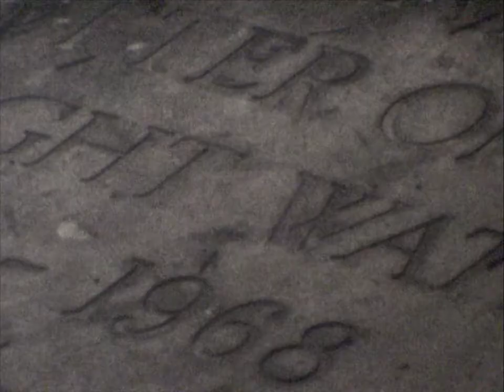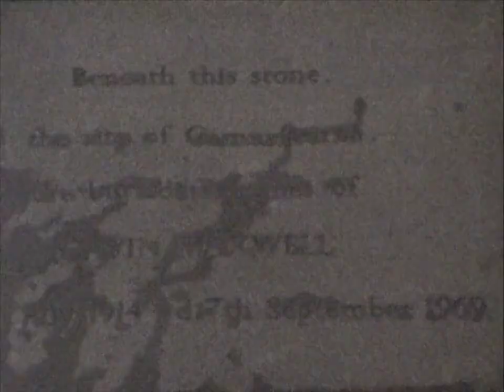Adventures in Super 8 Part 3: My Namesake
Shot for the Straight-8 competition, this is a documentary I made on a single roll of black and white Super-8 about the writer and naturalist Gavin Maxwell, after whom I was named.